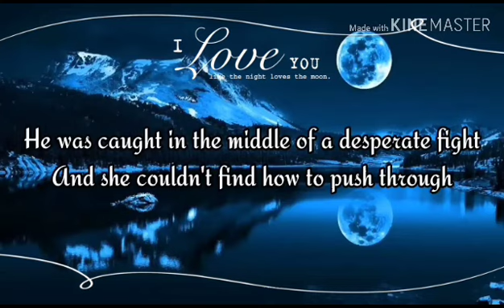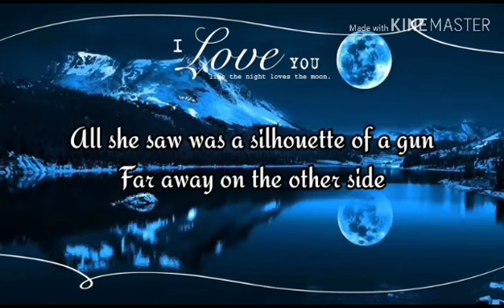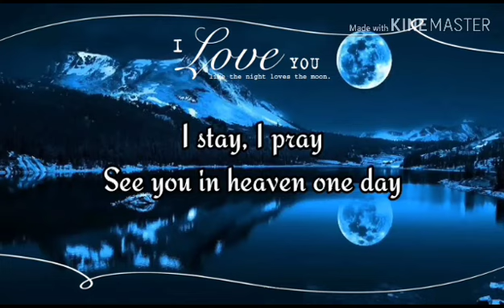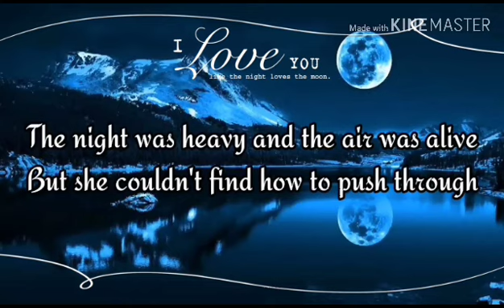Moonlight Shadow 2023 (By Dana Winner)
I Loved the song soo much! Just for my collection!